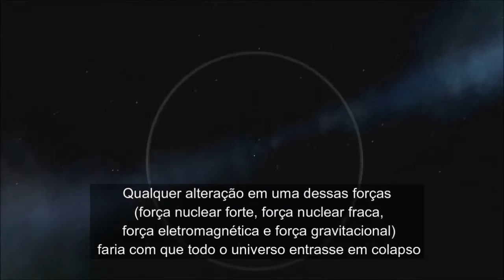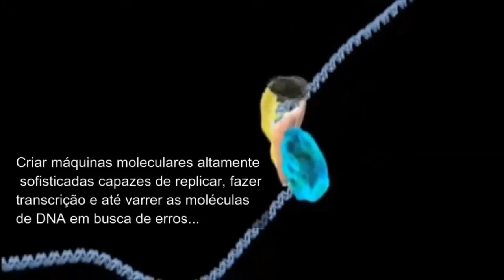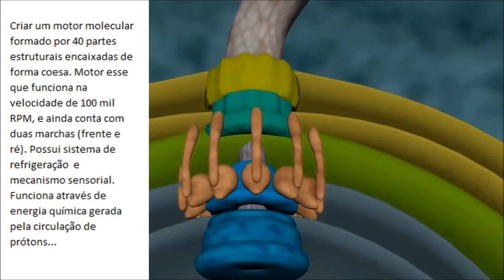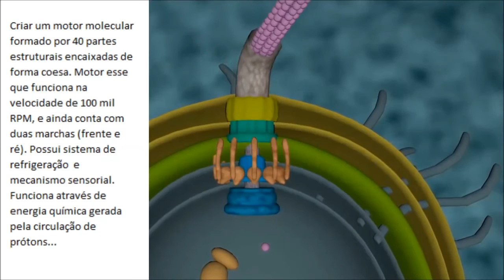Acaso ou Design? As evidências falam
O conhecimento científico, por assim dizer, só é alcançado quando conseguimos repetir o fenômeno fazendo observações controladas. (Química & Sociedade – editora Nova Geração Edição 1 São Paulo 2008, Páginas 17 e 18).
Acontece que nem sempre dá para repetir um fenômeno em laboratório. Existem eventos únicos. Para entendê-los, precisamos analisar as evidências existentes (modo investigativo).
Sabemos que o universo passou a existir em determinado momento. A ciência convencional diz que foi há 13,7 bilhões de anos. A questão é: as evidências deixadas por esse grande evento apontam para um acidente ou para um design intencional?